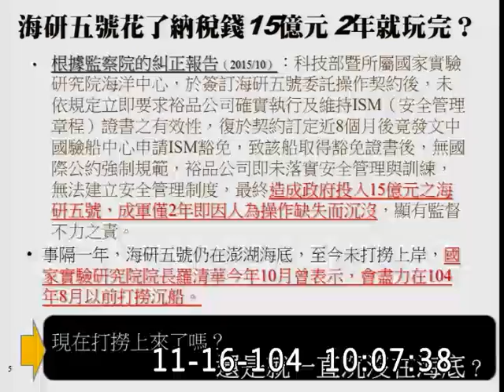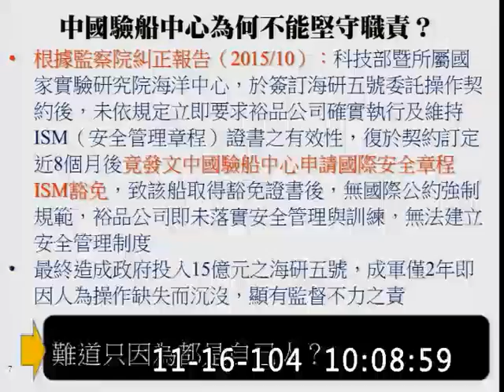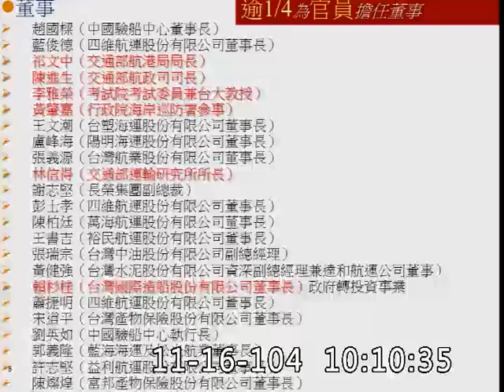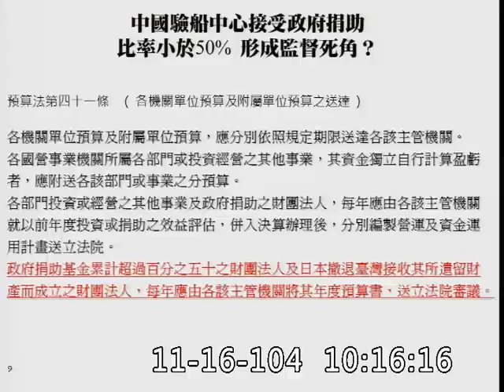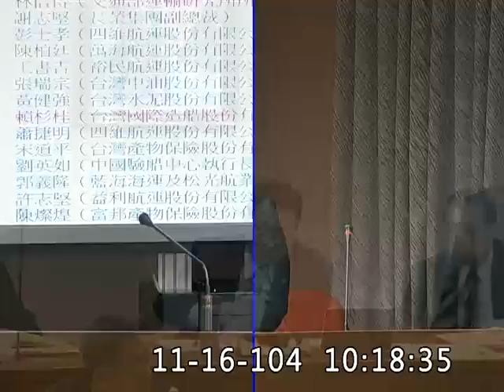2015 m11 d16 vod 85090 立法院 委員會 交通 羅淑蕾 港務公司 桃機 子公司 海研五號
主席：陳歐珀
登記發言質詢：